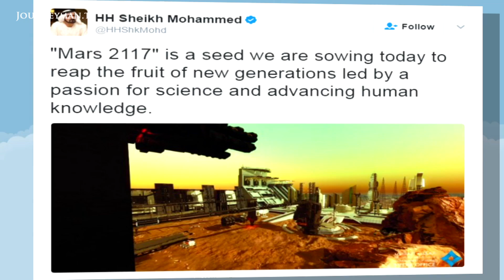Dubai's Ambitious Martian Space Project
Dubai's Mars Program: The Ruler of Dubai recently announced the city's 2117 Mars project, an ambitious plan to build a miniature city on Mars.

ITN Productions – Ref. 7033